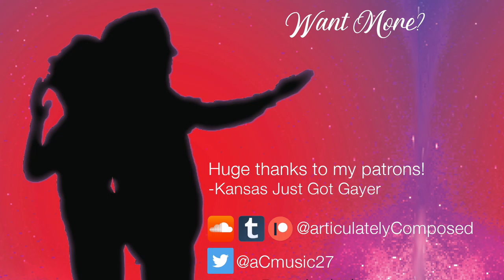Save Her [Original Musical Number]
It's finally here, the finale to Time's Apprentice!

For those of you who know the source material, you know this is not the way Mara was meant to go out. And originally, this wasn't supposed to be the end of the show. However, after some workshops, some revisions, and a lot of advice from actual writers, everyone decided this was the most emotional way for Time's Apprentice to end: Mara finally finds freedom in death through the sacrifice of Theresa, as she gives up her freedom and mortality to take Mara's place as the apprentice to the god of time.

Once the full show is posted (which should be soon), I'm planning on releasing a demo soundtrack, for anyone who would like to purchase my rough demos (alongside a few tracks isolated from the performance). I am also planning on doing a Youtube Premier for the live show, so we can all watch it together!

Lyrics are below as usual.

Huge thanks to my first patron, Kansas Just Got Gayer!

Lyrics:

Mara
Chosen Mortal, your time is up. The god of time and fate has willed you this choice. You can let yourself be killed and be freed from this mortal coil, or you could kill me and live an eternity of servitude. The choice is yours to make.

Theresa
Oh god, death has come for good this time

Dead characters
Save her

Mara
Theresa? You want the next apprentice to be Theresa? That’s just fucking great!

Dead characters
Save her

Theresa
Mara, what’s going on?

Dead characters
Don't let her

Mara
I’m not doing this. Take me back you timefucker, I’m not fucking doing this!

Dead characters
Die with you

Theresa
Will you please explain to me what’s happening?

Mara
I’ve been freed. My immortality has been lifted, I’m finally allowed to die, on one condition, that you have to be the one to kill me and take my place as the time god’s apprentice. I can’t do this, I’m going back.

Theresa
Wait! I’ll do it. You’ve suffered enough

Mara
No you won’t. Nobody deserves this! Not even the fucking empress deserves a fate this bad!

Theresa
Just hear me out!

Ensemble
Save her

Lin
You have the chance to set her free

204
Don’t die and turn another person into property

Kiran
Go back and help build the world I saw so many years ago

Ensemble
Don’t let her die with you

Dante
You have the chance to do what’s best for her

Amalia
Don’t die with guilt, stop being so unsure

Dante
You can’t just blindly leave someone below

All 5
Don’t think it through, just set her free
You can redeem the way you cursed eternity

Ensemble
You know you can save her
You have the power to save her
Stop holding back, just turn heel and run
Don’t make an error you can’t undo

Theresa
I’ve spent my whole life trying to make the world a better place from the inside. What is more inside than the divine forces! I might be the key to fixing this hellhole!

Mara
He won’t give you that kind of power. This universe is doomed anyway, there’s nothing left to fix. Just run from here and free yourself!

Theresa
No! I want to fight you! I want to free you!

Kiran/Lin/204
You know why you’re here
You know why you’ve stuck around so long
You know that you’re the one who’ll make it better

Amalia/Dante
You’ve felt all our fears
Felt our regrets, our aspirations
Can’t you see you’re the key

Ensemble
Stop holding back and don’t second guess
Get all your guilt off your chest, pull through
Don’t let her die

Because it’s
One more strike away from freedom
One more strike away from a future
A future for me

Theresa + Mara
I see my future

Theresa
Where I was meant to be

Ensemble
Don’t hesitate
You can’t leave us standing in wait
Just go save her

Kiran
You’ll be her place

Dante
Don’t let her fire burn out

Ensemble
Save her

Amalia
Do what you were meant to

Theresa
I won’t stop ‘til they tear me down

All 5
Where you stand

Ensemble
Stop holding back, you can’t let her land

Men
Don’t place your victory in his hand

Women
Your victory in his hand

Ensemble
Because we know you can save her
Save her
Save her
Save her

[Crowd parts, Rosa steps forward]

Rosa
Don’t feel the sting of someone else’s knife
You too can leave your strife

Mara
Theresa, listen. He won’t give you the power to make a difference, I know him well enough to tell you that. Are you sure you’re alright with this?

Theresa
Yes. I can handle this. I’ve spent my whole life sucking up to corrupt superiors to get where I want to be. What more is eternity?

Rosa
You’ve got half of the world telling you how you should be
You were

Rosa + Mara + Theresa
Born to be free

Mara
Do it

[Theresa stabs Mara in the stomach on the final note of the show]